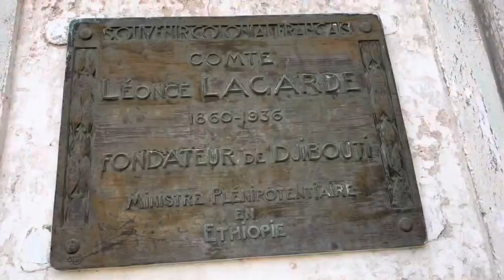Jasiirada ugu qurux badan Djibouti 🇩🇯